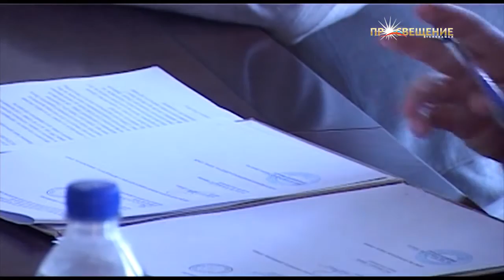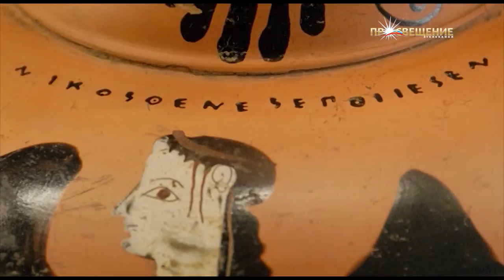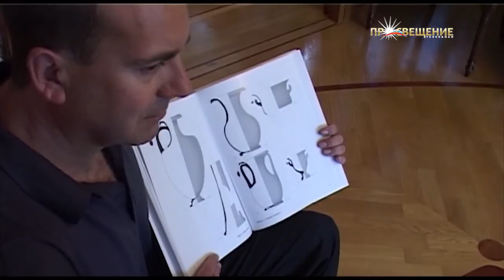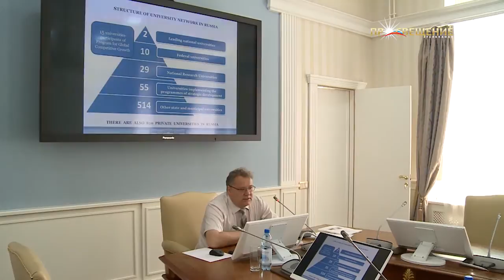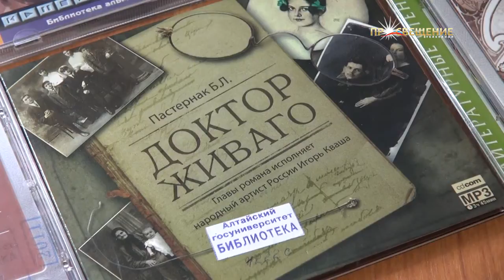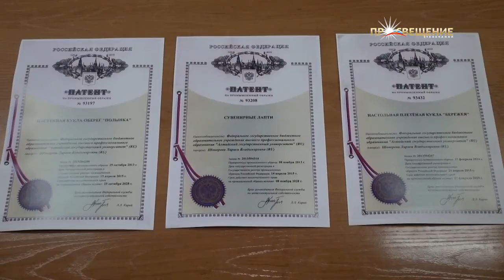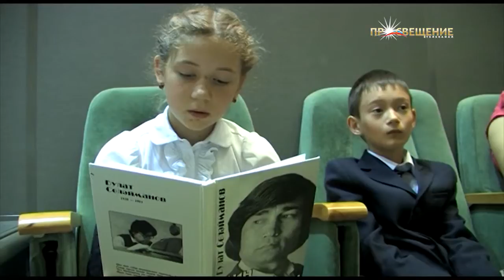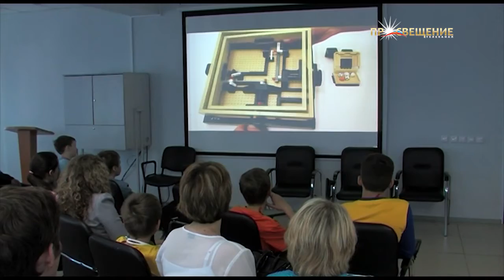07.06.2015 Новости ВУЗов России / Медиакарта высшей школы России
Крымский федеральный университет имени В. И. Вернадского
Северо-Кавказский федеральный университет
Казанский федеральный университет
Тюменский государственный университет
Алтайский государственный университет
Национальный исследовательский университет МИЭТ